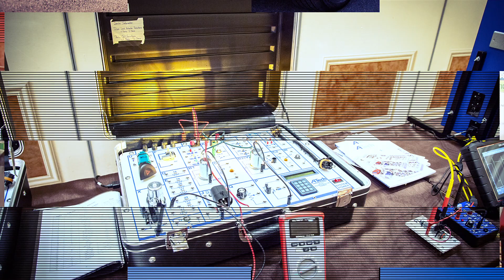NAFTC EXPO II (Las Vegas, NV, Oct 28-29, 2018)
NAFTC Expo II Held October 28-29 in Las Vegas, NV.
Thank you all for joining us and we will see you at the NAFTC Expo III in Morgantown, WV